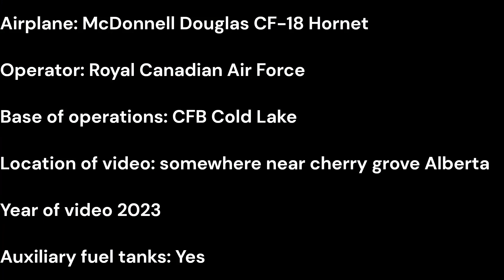RCAF fighter jets flying in formation